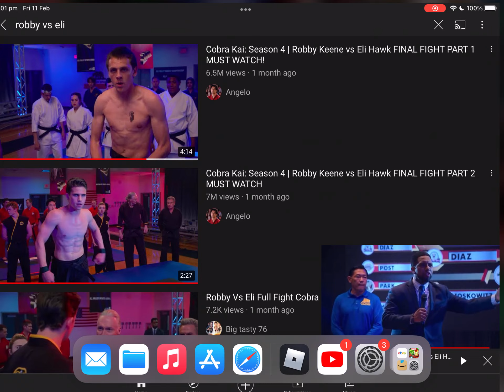Hawk defeats Robby